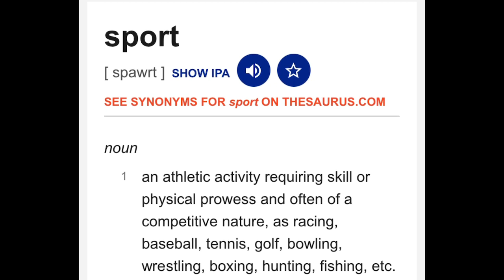Marching Band is a Sport and No One Can Tell Me Otherwise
Hey everyone, I hope you guys liked this video. I am remaking this as the first version I posted about 3 weeks ago was a rough draft for an English assignment and as you do in classes where you make a rough draft, you also make a final draft by tweaking and changing things from the original to improve on the original. I do believe I improved from the last video and I hope you guys see the improvement as well ^^

Time Stamps:

Intro: 0:00-0:30
Definition: 0:30-0:57
Skill Requirements: 0:57-1:48
Physical Prowess: 1:48-3:23
Example Clip: 3:23-3:40
Physical Prowess Continued: 3:40-4:02
Band Camp/Practice Discussion: 4:02-5:28
Competitive Nature: 5:28-6:14
Closing Thoughts: 6:14-6:59